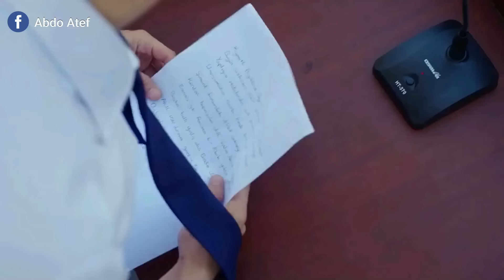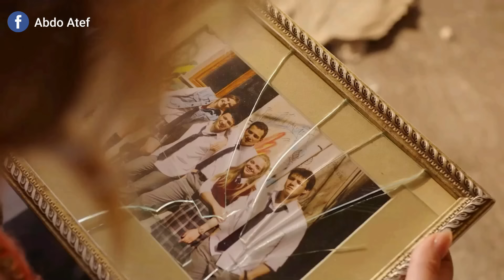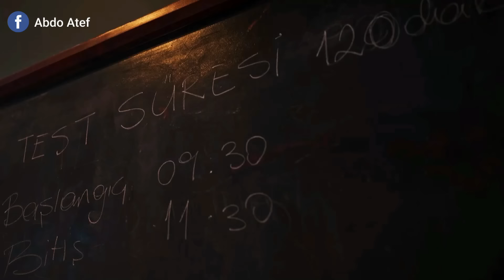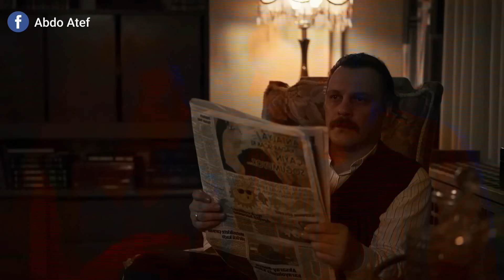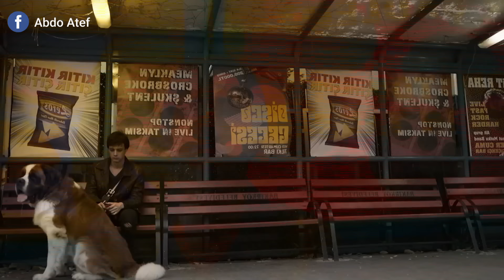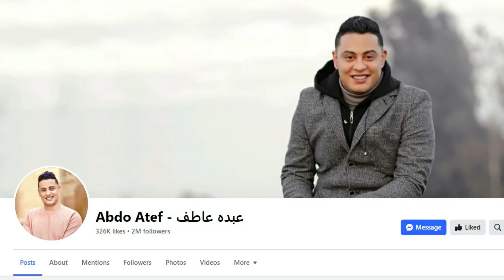" مُدرسة بتكتشف إن تلاميذها بيحاولوا يدخلوها فى علاقة مع زميلها المدرس عشان متسيبش المدرسة " ملخص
" مدير المدرسة بيقرر يطرد أكتر بنت متفوقه من المدرسة لإنها وقفت مع أصحابها ضده "

ملخص مسلسل Ask 101 الموسم الاول والثانى

00:00 الموسم الأول
 41:02 الموسم  الثانى